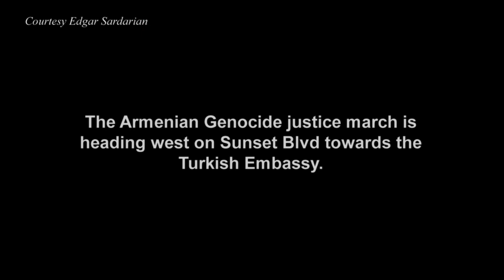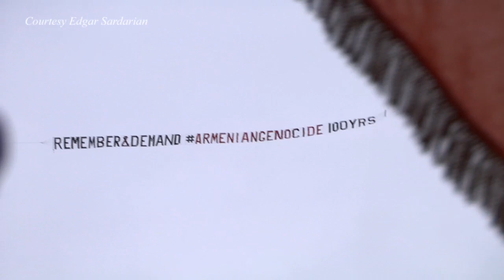100th Year Armenian Genocide March L.A - 2015 Documentary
April 24, 2015 marked the 100th anniversary of the Armenian Genocide by the Ottoman Empire in 1915.
A crowd of over 100,000 gathered to march from Little Armenia in Hollywood down to the Turkish Consulate on Wilshire blvd (about a 6 mile march) Armenians and supporters from all over came together to show that the Armenian people are and always will be survivors. We will not stop until the proper recognition and respect is given to the over 1.5 million Armenians, Greeks, and Assyrians killed by the Turks during 1915.